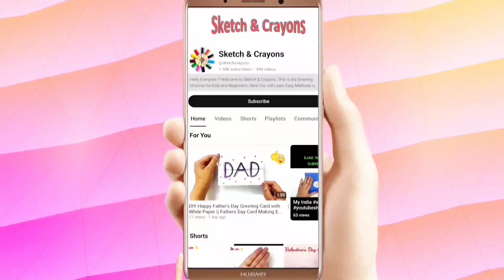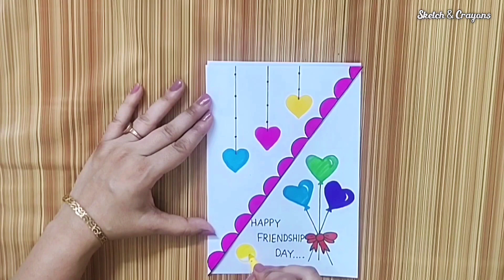Friendship Day Card Ideas 🤗| How to make Friendship day card for Best Friend | Easy Friendship card